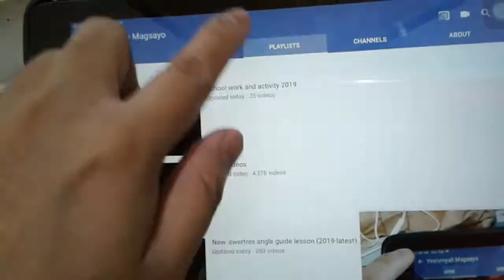11am hearing today(computation/analyzation)(3d/swertres angle guide2020)(02/17/20)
Heto po guys hearjng po natin ngayon po...